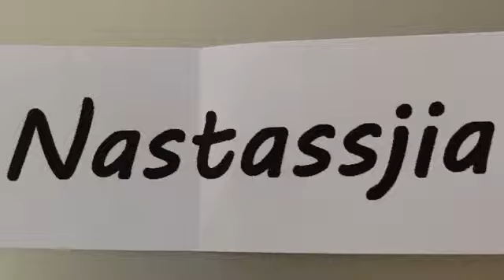10th winner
Congratulations!!